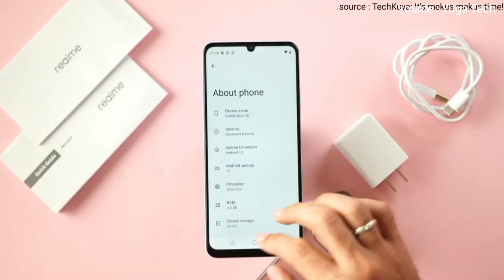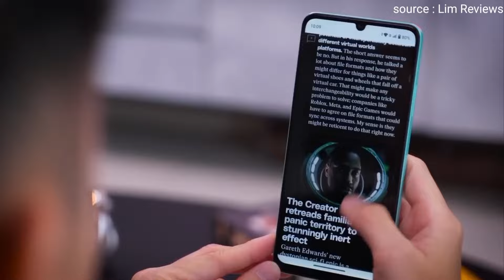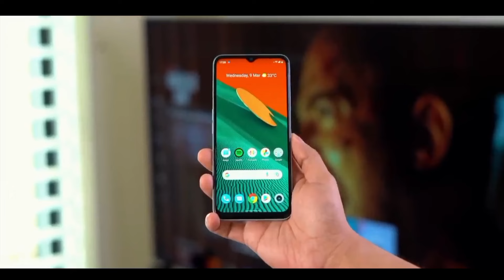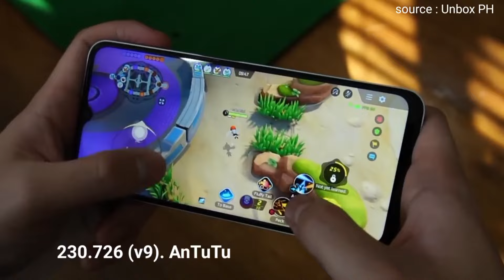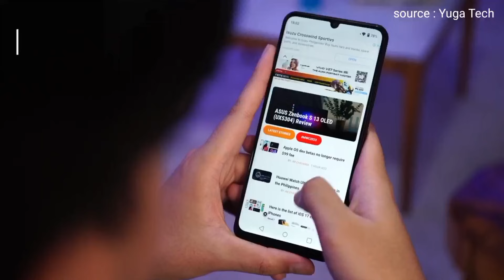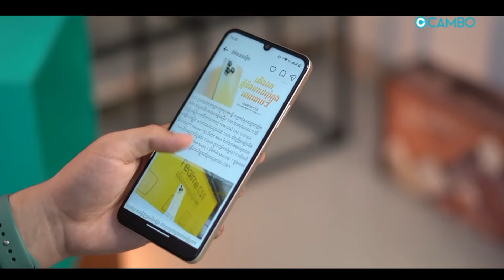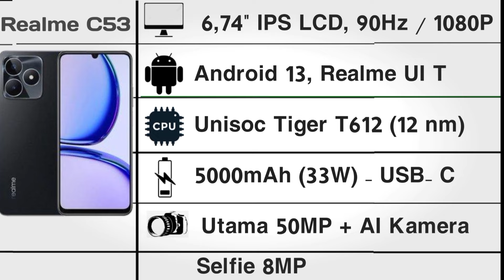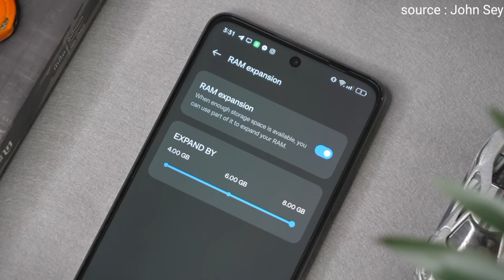6 HP REALME HARGA 1 JUTAAN TERBAIK di 2024! Edisi Ramadhan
6 HP Realme Harga 1 Jutaan Terbaik dan di awal tahun 2024 Edisi Bulan Ramadhan! Rp. 1,2 Juta - Rp. 1,9 Juta

kalian bisa cek info harga HP Realme terbaru dan Promonya Edisi Bulan Ramadhan👇

HP Realme 1 Jutaan Terbaru 2024
HP Realme 1 jutaan Terbaik 2024